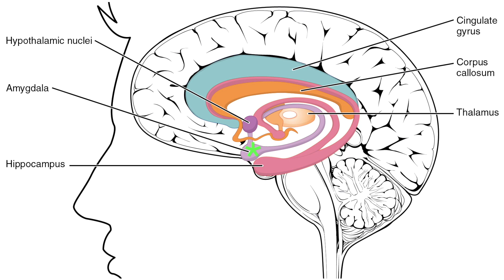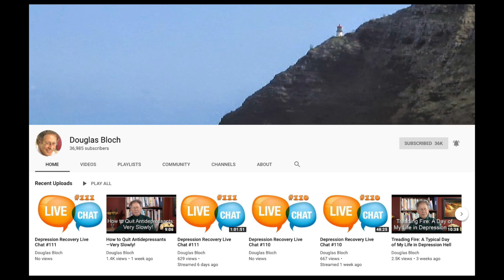Flashback Friday - How To Rewire Your Anxious Brain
In this new feature called Flashback Friday, author and mental health educator Douglas Bloch revisits some of his most popular videos from the past. In this video on managing anxiety, he talks about two circuits in the brain that create anxiety--the neocortex or the thinking brain that can cause us to worry; and the amygdala that creates the fear or fight-or-flight response. He then shares techniques that you can use to calm yourself when either of these anxiety responses occur.